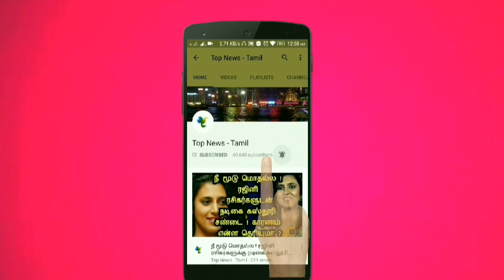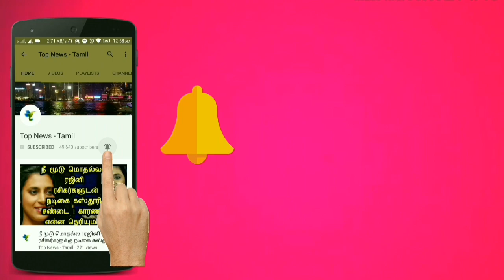பூமியே அழிந்தாலும் சூரியன் உள்ளவரை வாழும் அதிசய உயிரினம் பற்றி தெரியுமா ? Tardigrade facts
பூமியே அழிந்தாலும் சூரியன் உள்ளவரை வாழும் அதிசய உயிரினம் பற்றி தெரியுமா ?

This video is about the animal named tardigrade which will survive even after the earth get destroyed !